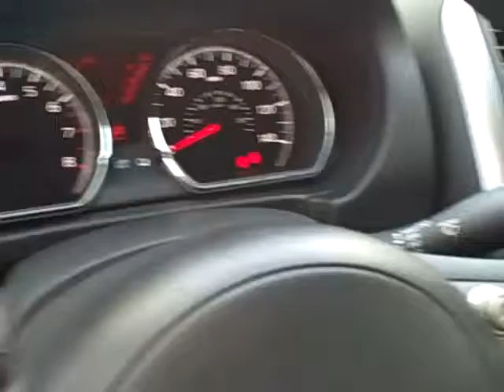N7940 2012 Nissan Versa